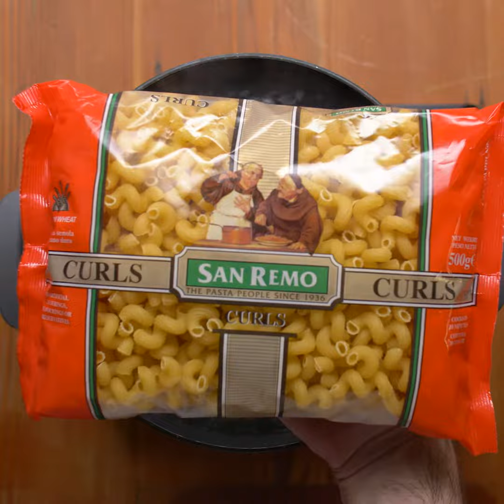Easy Margarita Cup Bakes - Simply Summer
We all love to share meals with our family and friends, which is why San Remo would like to share some delicious pasta recipes with you:

• Become part of our Facebook family to get pasta tips and inspiration, talk with us, enter competitions and share your love of pasta!

• Visit the San Remo website for access to over 800 recipes!

San Remo -- Because we all want the best from our family